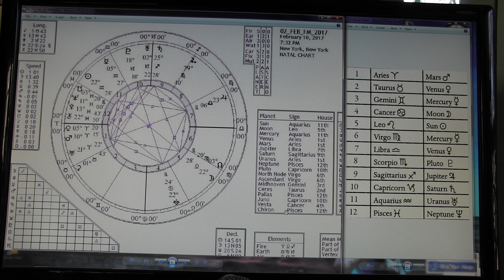FULL MOON ECLIPSE in LEO February 2017 Esoteric astrology energy forecast